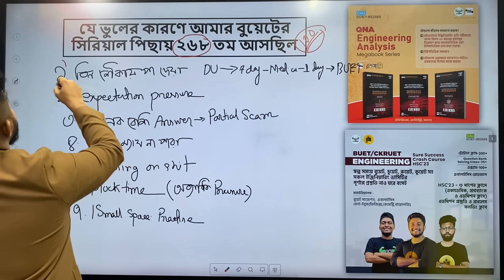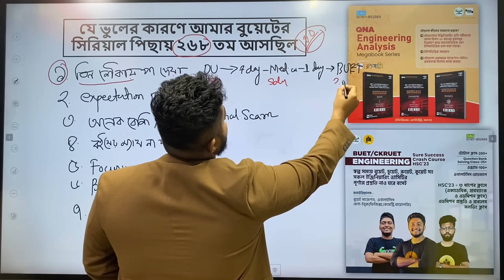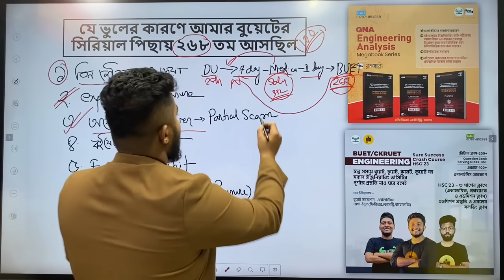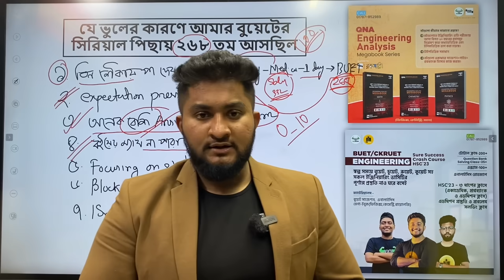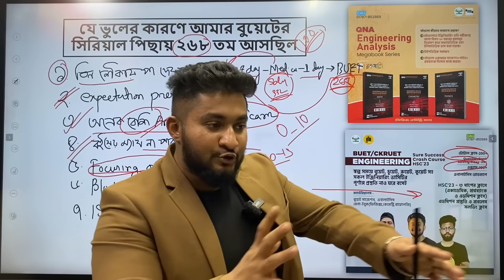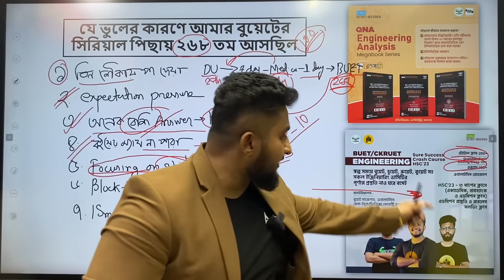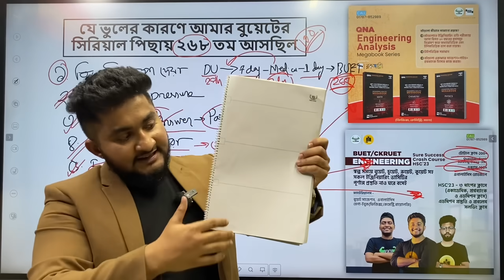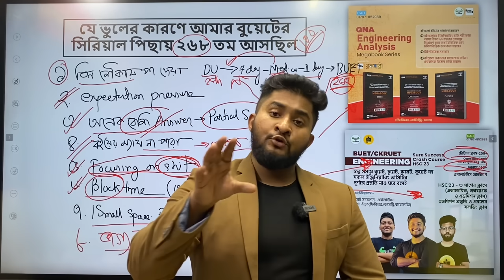যে ভুলের কারণে আমার বুয়েটের সিরিয়াল পিছিয়ে ২৬৮ তম হয়েছিল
এইচএসসি ২৩ ব্যাচ,
হাতে সময় কম কিন্তু পড়া অনেক বেশি।  সময়ে কিভাবে নিজেদের এডমিশনের পড়াগুলো শেষ করবা এজন্য আমরা দিচ্ছি আমাদের এডমিশন কোর্সের সাথে ফ্রি রুটিন(সাইন্স)🔥

🎯যারা আমাদের এডমিশন কোর্সগুলোতে এড আছো সকলেই পেয়ে যাচ্ছো এই পুরো রুটিনটি ফ্রিতেই, এছাড়াও রুটিনে থাকা ম্যাটেরিয়ালস গুলোও পেয়ে যাচ্ছো বিনামূল্যেই❤️